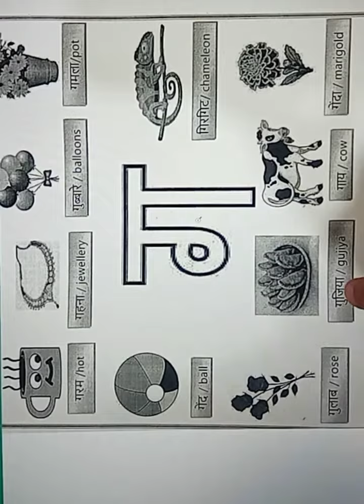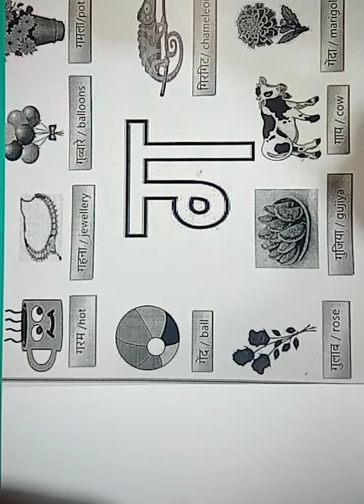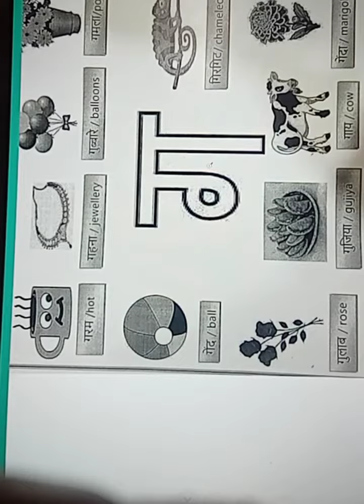let's learn about vyanjan ga words // व्यंजन गा से बनने वाले शबदों को जाने और पहचानो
||.व्यंजन ग || Words from  || व्यंजन ग की कहानी || How to write
G - i || Recognize & Write Hindi  - 8 || Upper Kindergartens
g, ग अक्षर की कहानी , ग शब्द , हिंदी
अक्षर ग की कहानी, गगन की गलती
व्यंजन 'ग' की कहानी तथा शब्द